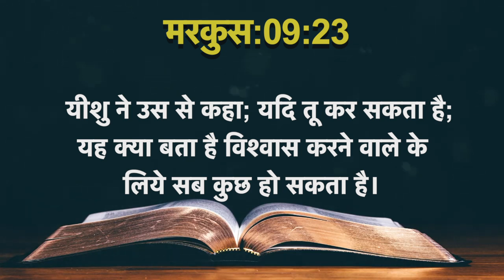Today's Hindi Bible Verse I Today’s Hindi Bible Words [09/07/2021] I Hindi Bible Verse